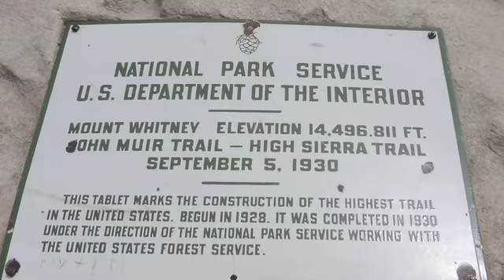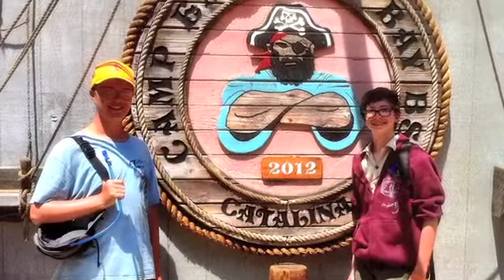Eagle Slideshow v3